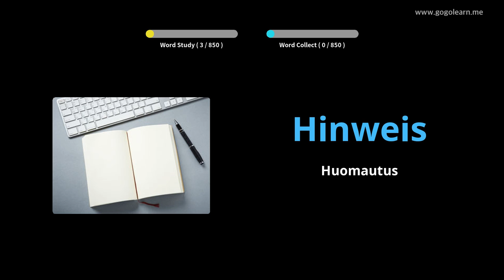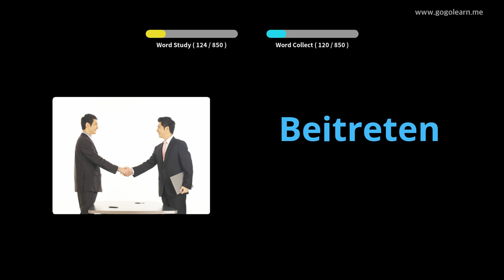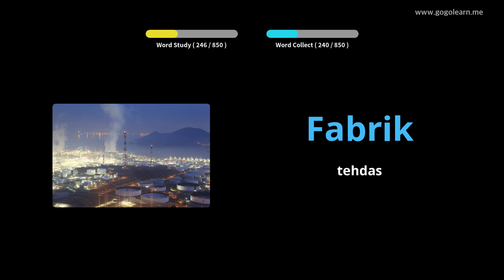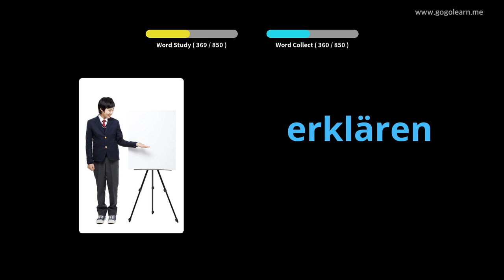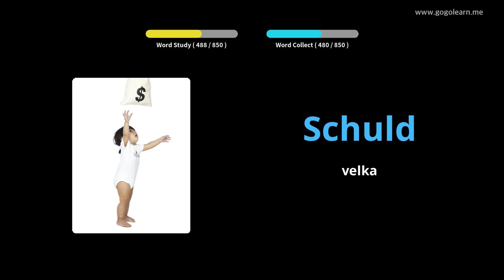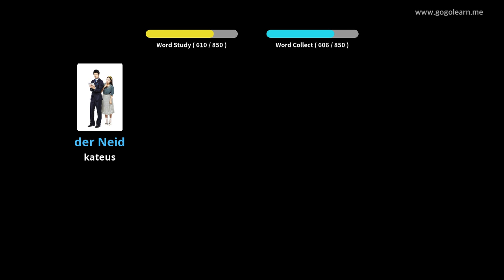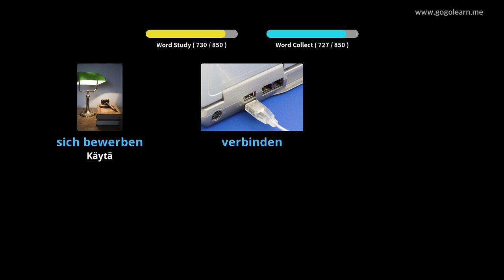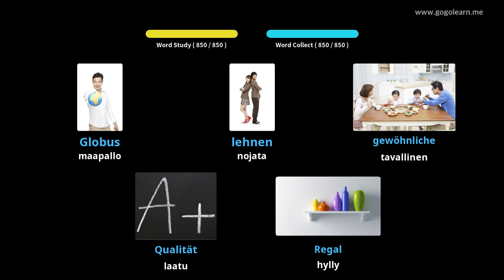Saksan sanaston lukio|Golearn